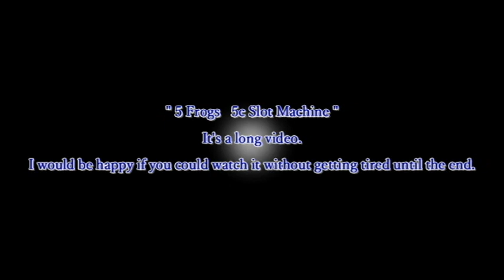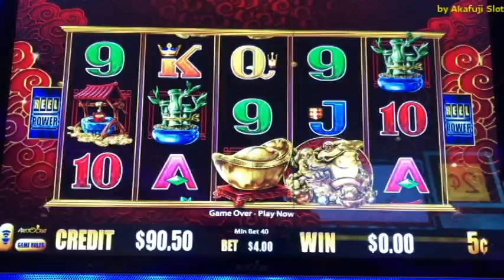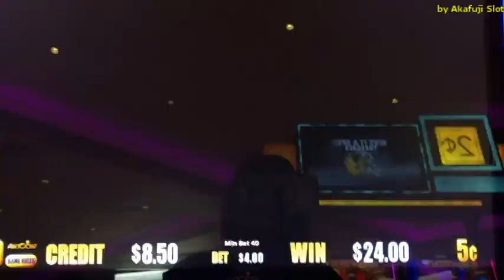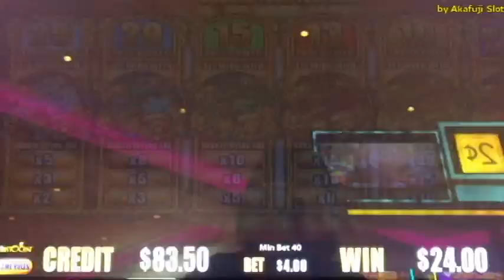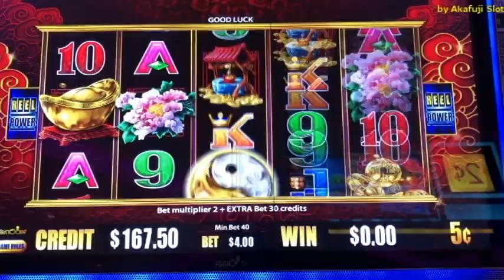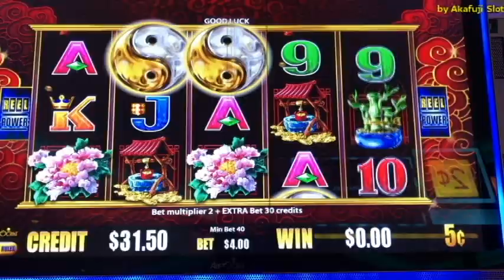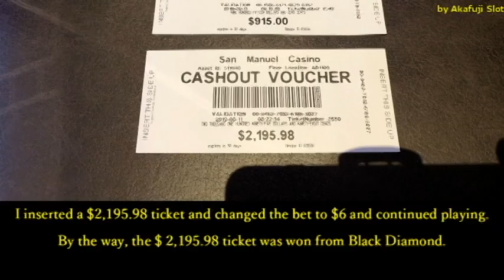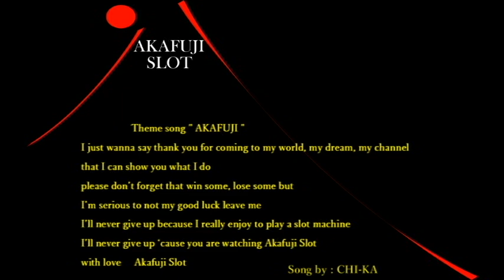LIVE !! JACKPOT Handpay💝Super Big Win😘5 FROGS - 5c Slot Machine @ San Manuel Casino in CA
😊I want to answer some questions in the comments.😘
#1. I always play using player cards.
#2. Sometimes there is no record of the moment of jackpot:
Because when I play seriously I can't record because I want to focus my mind.
#3. I want to watch the moment of jackpot: Please check out “Akafuji Slot -Jackpot Live” in my playlist.
#4. Who is kuri? : Kuri Slot (my best friend).
#5. I was asked about reinsert the ticket, there is no point.
#6. How to get free play: The Benefits that can be earned by playing with a player's card by casino. (San Manuel Casino offers a many free play compared to other casinos. They are super generous).
#7. Casino location: I mainly go to the following two casinos, but there are many casinos in California.